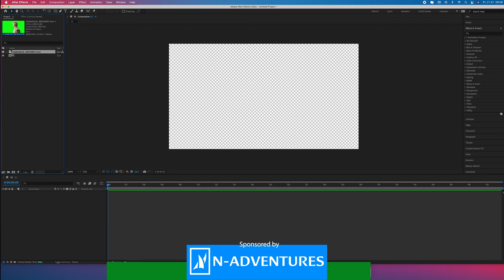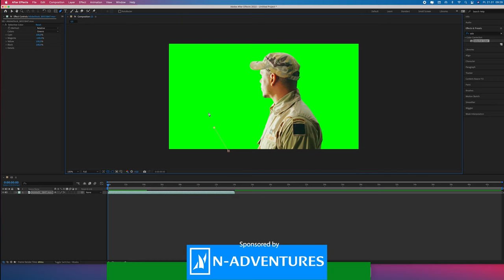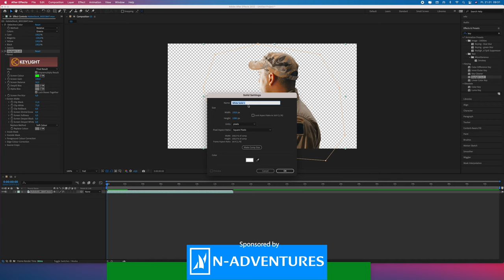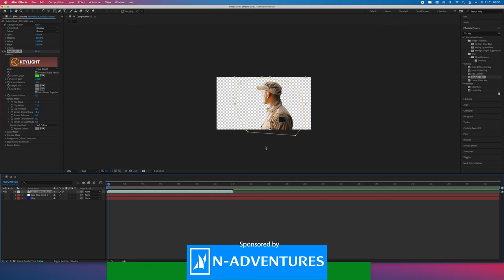Jak dobrze i szybko usunąć zielone tło w After Effects?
Green Screen to bardzo popularna technika wykorzystywana w edycji filmów.  W moim krótkim tutorialu szybko nauczysz się co trzeba zrobić, żeby zapewnić sobie świetną jakość chromowania w After Effects.